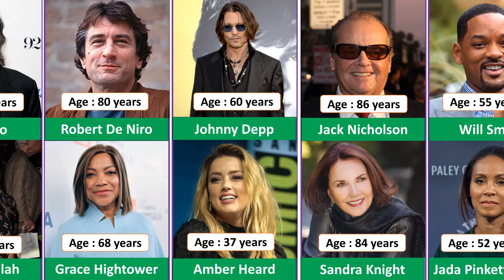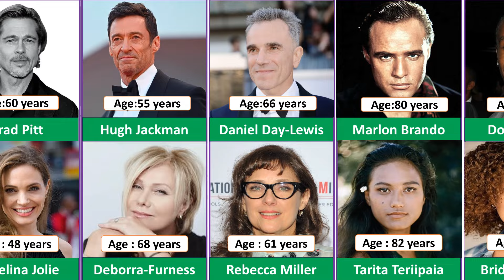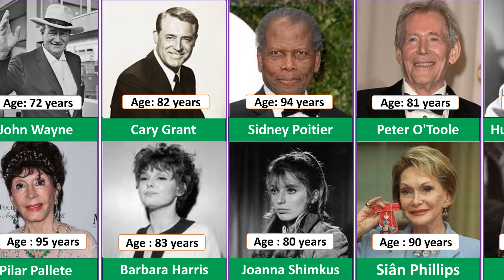Famous Hollywood Actors Wives/Girlfriends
In This Video Hollywood Stars Partner Age Differences

👉 Hey! Welcome to ShowOFF Comparison

 How I create a video 💻 :
First of all I come up with a topic. Then I collect the  information from statistical sites, forums, discussions in various communities . Then by using softwares like PowerPoint , Filmora and . I Create the video .